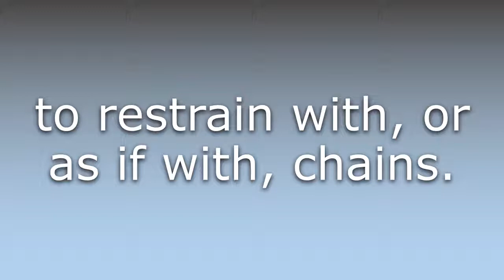What does Enchain mean?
What does Enchain mean in English? Learn the meaning of the word Enchain! How to Pronounce Enchain. Expand your vocabulary, learn words.